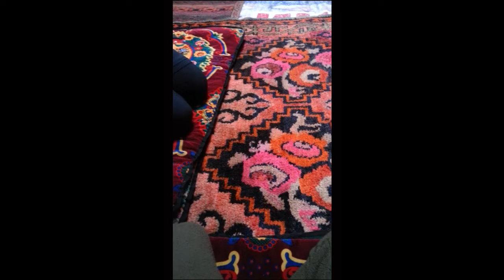JURTA (Pik Lenin 2014 - film do prelecji)